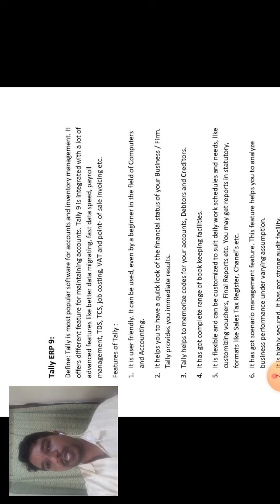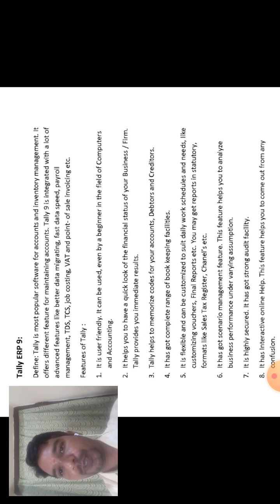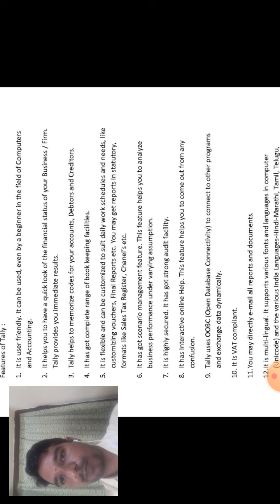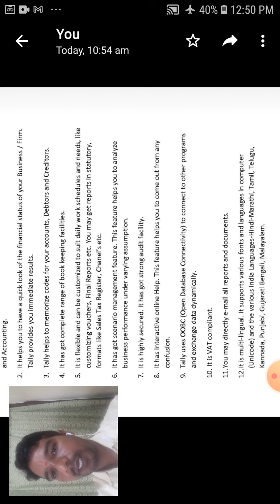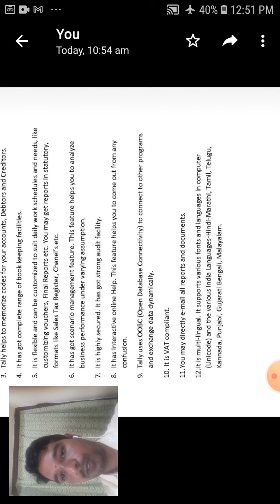B.com:6th Sem Tally